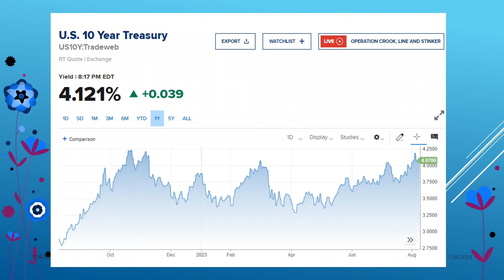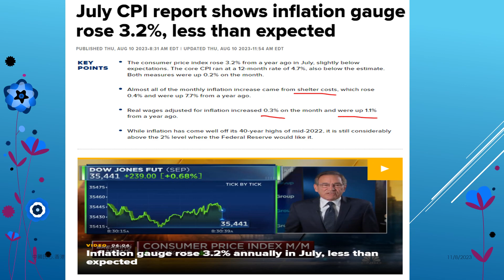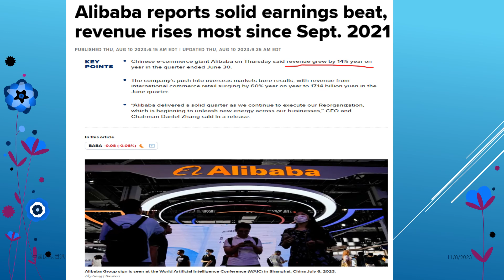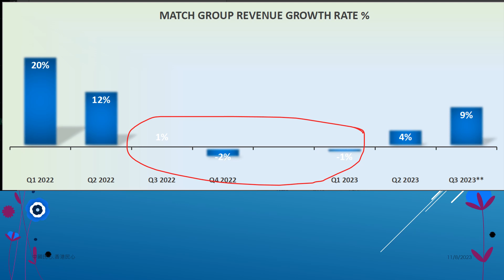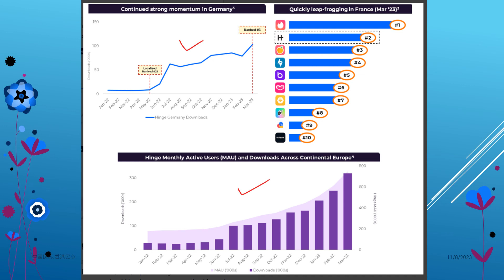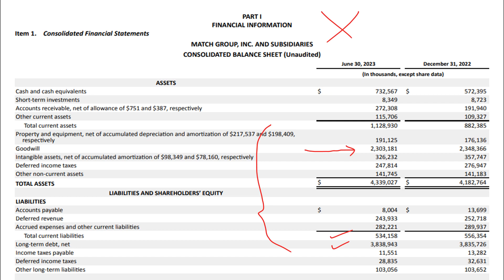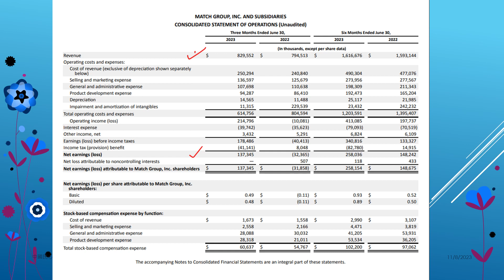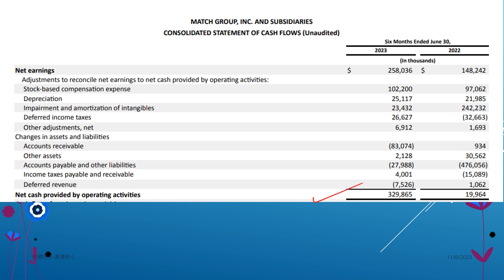Usstockmarketweekly 20220230811 MATCH GROUP – STILL NO IMPROVEMENT